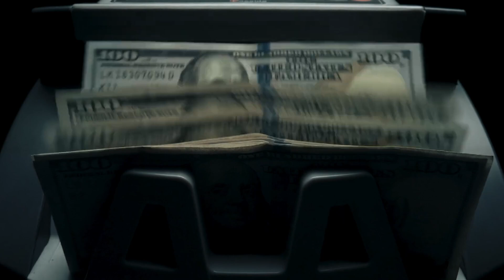Pests Australia Is Desperate to Remove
Australia's measures to control invasive species might shock you. On the "Wild World" channel, we delve into the government's controversial program to manage animal populations, which includes paying citizens to kill cats, foxes, pigs, and even kangaroos. The Australian ecosystem, unique due to the continent's isolation, suffers from invasive species introduced deliberately or accidentally. To combat this, the state spends $25 billion annually on pest control, targeting animals like cats, rabbits, fire ants, and foxes.

In 2023, the government declared war on feral cats, with amateur hunters joining the fight. These cats, covering 99.8% of the continent and killing 750,000 birds daily, pose a severe threat to native species. Similarly, wild pigs, damaging agriculture and spreading diseases, are targeted through a National Feral Pig Action Plan. Methods like shooting, baiting, and trapping aim to destroy at least 70% of their population.

Additionally, the cane toad, another invasive species, poses a toxic threat to native animals. While the government doesn't yet pay for their destruction, community efforts are encouraged. Dingoes, introduced two centuries ago, continue to attack livestock despite costly control programs.

Kangaroos, a native species, also face culling to maintain stable populations and protect endangered species. These measures, though controversial, are deemed necessary to preserve Australia's unique ecosystem.